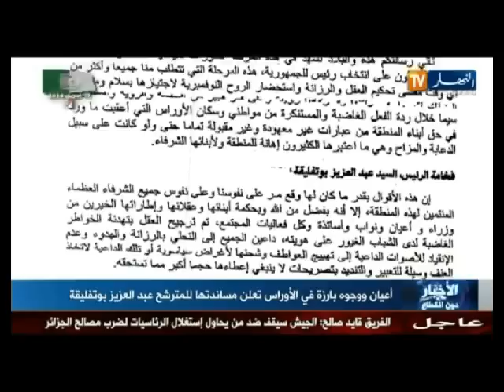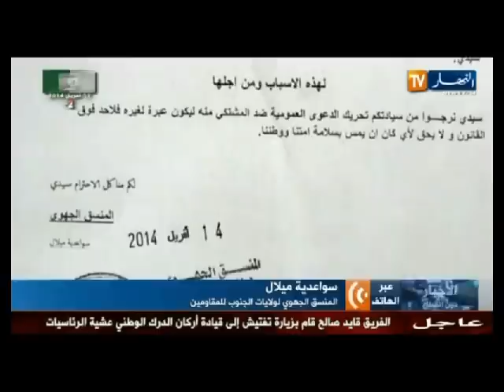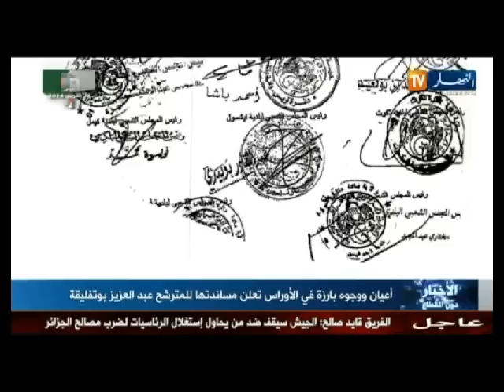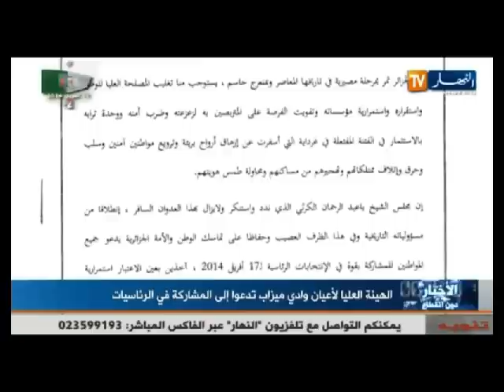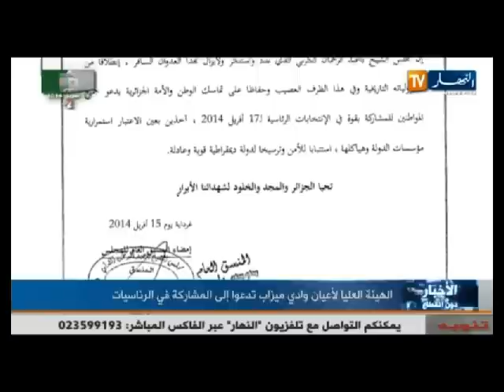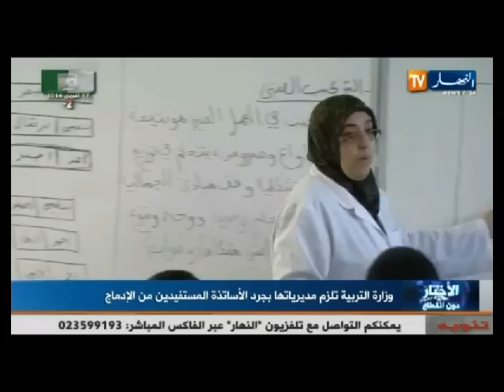النشرة الإخبارية ليوم 15 أفريل 2014